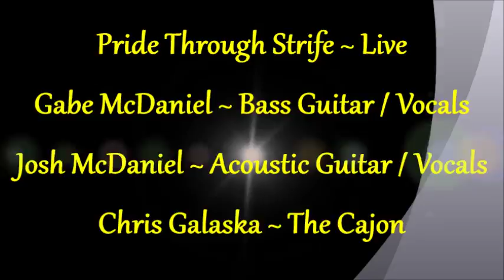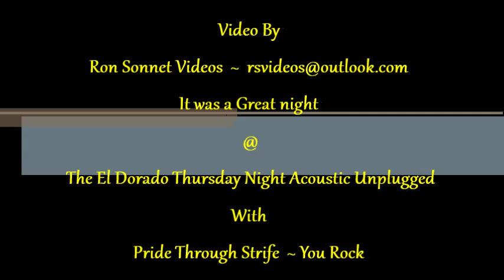The El Dorado Acoustic Unplugged ~ Presents ~ Pride Through Strife ~ Live Part 2 - 8 - 18 - 2016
Description ~ The El Dorado Acoustic Unplugged ~ Pride Through Strife ~ Live Part 2 - The night gets even better with the second half of the show. These 3 guys have a Great Sound Together. They Rocked the house. I will have to check them out again sometime.
                           The Band
Gabe McDaniel ~ Bass Guitar & Vocals
Josh McDaniel ~ Acoustic Guitar & Vocals
             Chrs Galaska ~ The Cajon
They do a nice Cover of Stevie Nicks Landslide that is real cool. Then The Eagles Hotel California that also sounds Great. Thank You to EnergyRox & Jeff M. Carroll for Helping Support Local Arizona Talent. Check out EnergyRox.com to find out what they are about. EnergyRox Host The El Dorado Acoustic Unplugged Thursday Night Show.